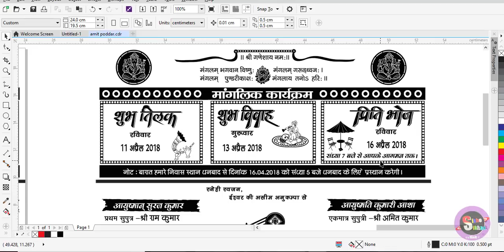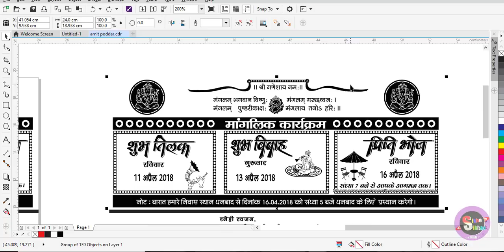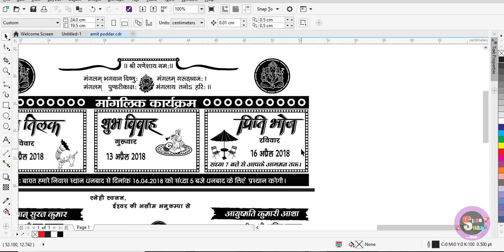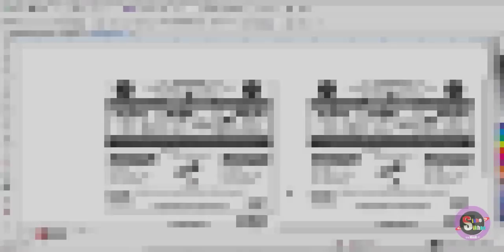how to create wedding invitation card in CorelDRAW in Hindi